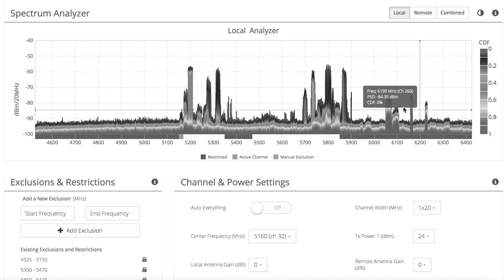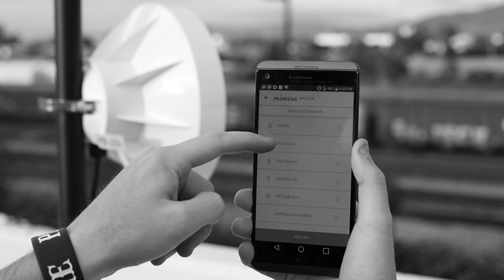Mimosa Networks Podcast Teaser: Installation Best Practices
Catch Dustin and Eric trying to figure out what the next podcast series should be about. To learn more about our products, please

Mimosa Networks is the global technology leader in wireless broadband solutions, delivering fiber-fast connectivity to service providers and enterprise, industrial and government operators worldwide. Mimosa access, backhaul and client solutions are deployed in a hybrid-fiber-wireless architecture, and engineered for both point-to-point and point-to-multipoint connections, across a variety of diverse applications including residential and business high-speed internet access, surveillance, agribusiness, education and hospitality networking. Mimosa's technology delivers unprecedented levels of cost-effective spectral efficiency, allowing scarce spectrum to be concurrently and reliably shared across networks. Founded in 2012 and headquartered in Silicon Valley, Mimosa is sold worldwide by members of Mimosa’s partner program.